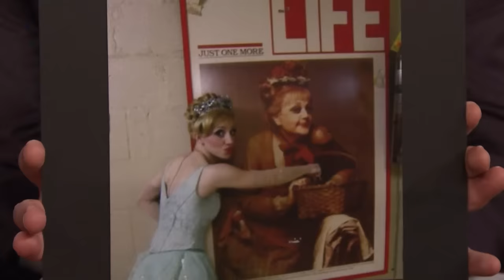Annaleigh Ashford on Sweeney Todd and Her Son's Obsession with Michael Keaton (Extended)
Annaleigh Ashford talks about all of the bad headshot photos she's taken, her son's love for Michael Keaton and working with Josh Groban in Sweeney Todd: The Demon Barber of Fleet Street.